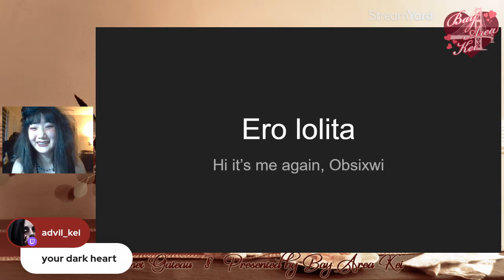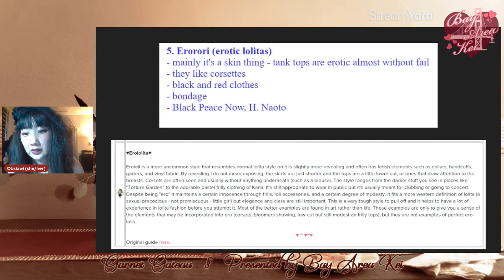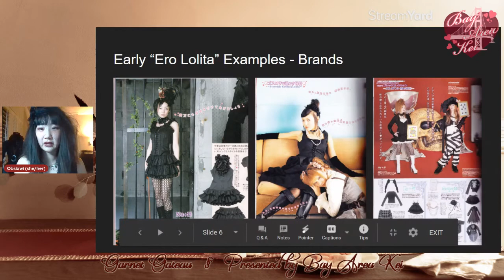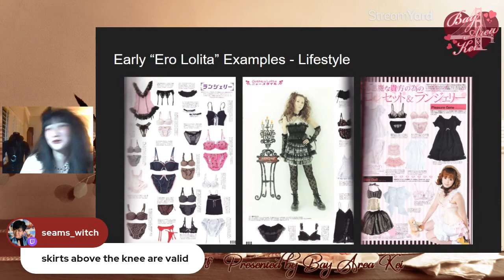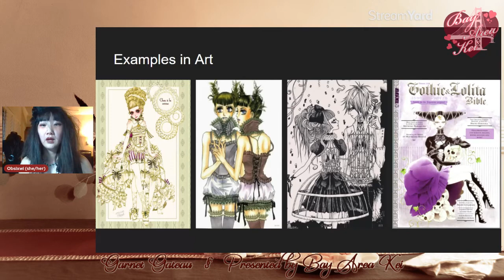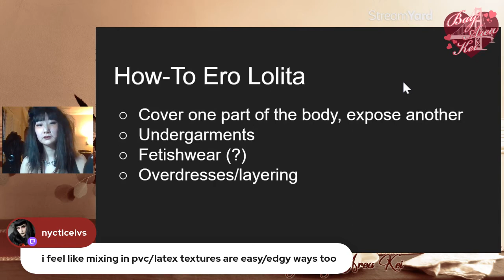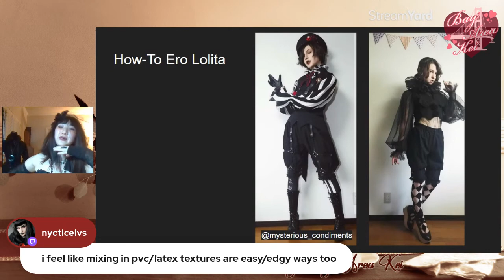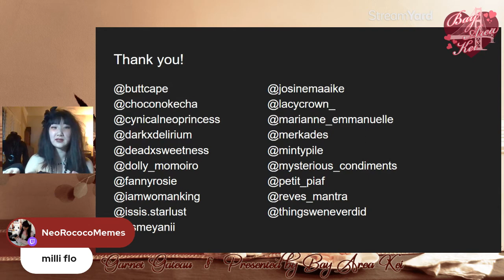Ero Lolita 101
Host

Ero lolita: the slightly spicy (and controversial) lolita substyle goes against what many lolitas consider acceptable in the fashion. What's that all about, and how does one dress in ero lolita anyway? No one has asked for this, but Obsixwi will answer these questions anyway!